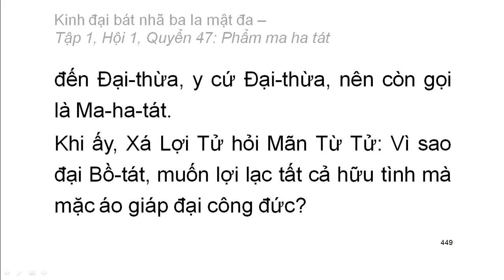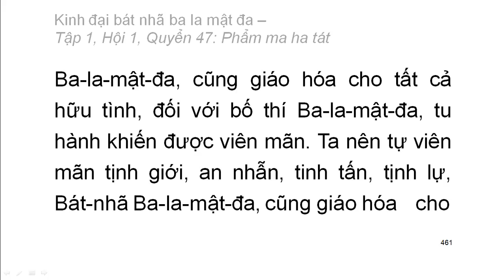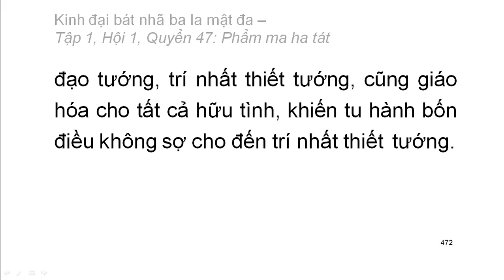600 quyển Kinh Đại Bát Nhã Ba La Mật Đa: Quyển .../600 (tiếp) (đọc lần 2)